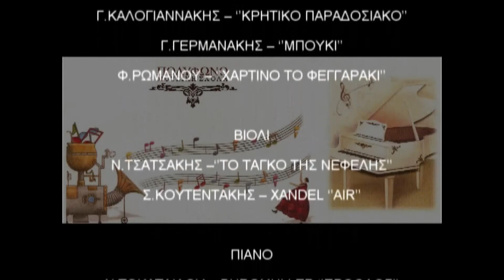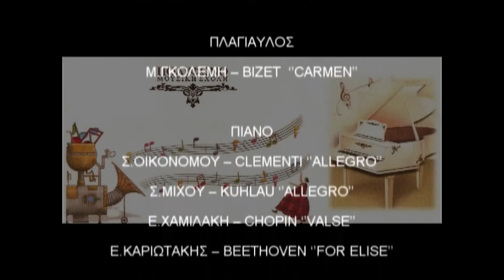Μαθητική Συναυλία 2013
Η συναυλία πραγματοποιήθηκε στο "Θεατρικό Σταθμό" το 2013